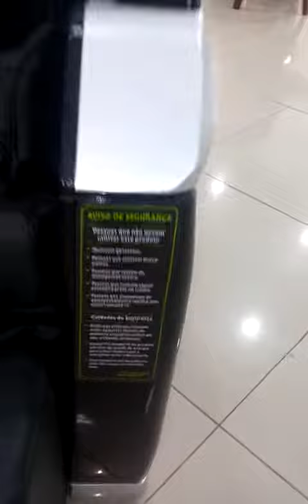Olha o que isso vai fazer!!!